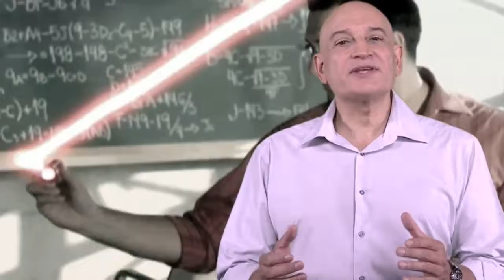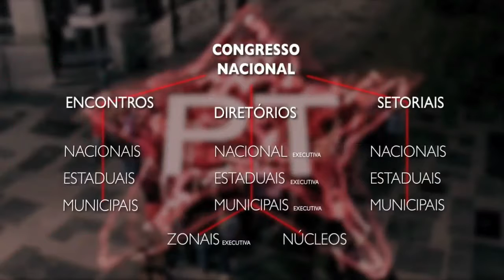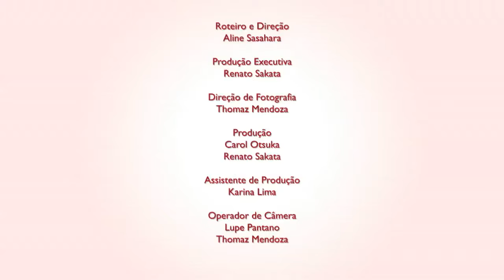Escola Nacional de Formação Política - Fundação Perseu Abramo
Plenária de boas-vindas aos novos filiados ao PT.